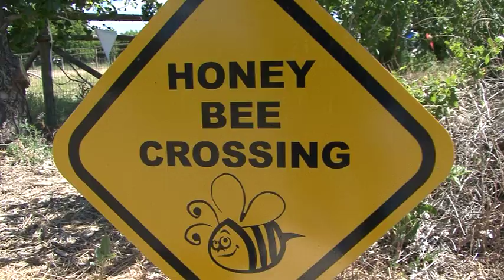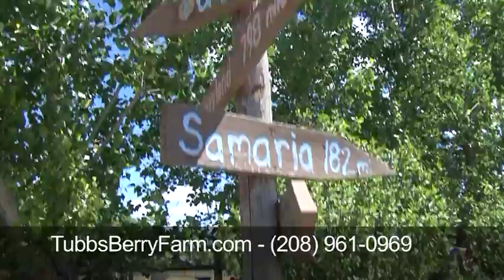Tubbs Berry Farm - Twin Falls, ID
Pick your own strawberries, learn beekeeping or soap making, or take part in community-supported agriculture with the friendly folks at Tubbs Berry Farm in Twin Falls, Idaho.